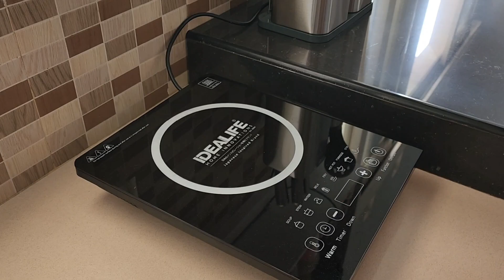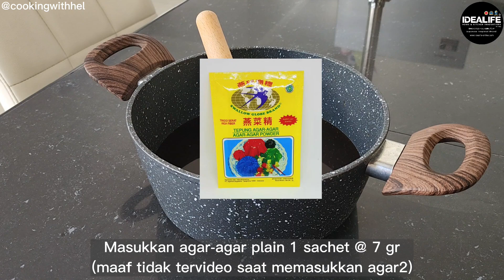Bulan puasa sudah dekat, praktekan 4 kreasi puding enak dan cantik ini buat ide takjil / hampers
Hai... kali ini Hel share aneka kreasi pudding yang cocok buat sajian takjil buka puasa.

Tips dalam pembuatan puding
- untuk puding yang ada inner, sebaiknya saat menunggu puding inner set dilakukan di suhu ruang (pudding inner jangan dimasukkan ke kulkas).

❤️ Resep Puding Lumut gula aren Cappucino
By @CookingwithHel

Loyang diameter 20 cm.

Bahan puding inner cappucino:
- agar-agar 1 sachet @7 gr
- cappucino instan 25 gr
- kental manis 180 gr
- air 500ml
- biskuit marie 10 keping

Bahan puding lumut gula aren:
- gula aren 150 gr
- air 500 ml
- kental manis 80 gr
- agar-agar plain 1 sachet @7 gr
- pasta vanila ½ sdt

❤️ Resep Coffee Raisin Pudding
By @CookingwithHel

Bahan meringue:
- putih telur 3 butir

Bahan puding kopi:
- gula 80 gr
- kopi instan 2 sdt (4 gr)
- susu fullcream 400 ml

Bahan lainnya:
- biskuit marie 8 keping
- raisin / kismis secukupnya

❤️ Puding oreo coklat nutella
by @cookingwithhel

loyang puding diameter 20 cm

Bahan puding inner coklat
- puding belgian chocolate nutijel 2 sachet
- air 600 ml
- selai coklat secukupnya (sekitar 1,5 sdm)
(teman2 juga bisa buat pakai resep puding coklat favorit masing2 ya)

Bahan puding oreo
- agar-agar 1 sachet
- air / susu fullcream 700 ml (untuk rasa lebih premium bisa pakai susu fullcream 600 ml + whipped cream cair 100 ml)
- oreo 6 keping

❤️ Resep Puding Alpukat Coklat
by @CookingwithHel

loyang 24 cm dan loyang 20 cm

- puding coklat nutrijel belgian chocolate 3 sachet

Bahan puding alpukat:
- alpukat matang 400 gr (berat bersih)
- susu fullcream 100 ml
- agar-agar plain 1,5 sachet (10 gr)
- gula 130 gr
- susu fullcream 700 ml

Buat teman² yg udah cobain resep Hel, bisa posting hasilnya di Instagram dan tag @cookingwithhel, nanti Hel repost di story.